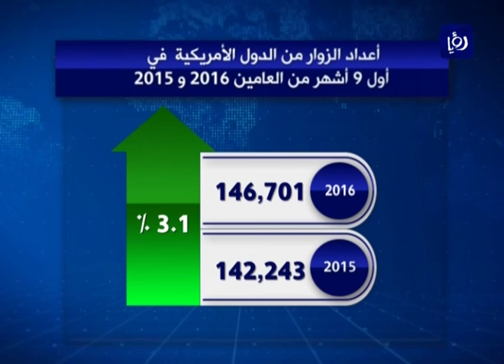تراجع زوار المملكة من الدول الخليجية 11 % في 9 اشهر - (29-10-2016)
اظهرت احدثُ بياناتٍ سياحيةٍ صادرةٍ عن هيئةِ تنشيطِ السياحةِ تراجعَ عددِ زوارِ المملكة من الدولِ العربيةِ والخليجيةِ خلالَ التسعةِ اشهرٍ الاولى من العامِ الحالي

وبحسبِ الاحصاءات، فقد زارَ الاردنَ منذُ بدايةِ العامِ وحتى نهايةِ ايلولَ من دولِ الخليجِ العربي اربعُ مئهٍ وخمسهٌ وثلاثونَ الفاً ومئتا زائر مقابلَ اربعِ مئهٍ وثمانيهٍ وثمانينَ الفاً ومئتي  زائر في نفسِ الفترةِ من العامِ الماضي وبنسبةِ تراجعٍ بلغت 11%